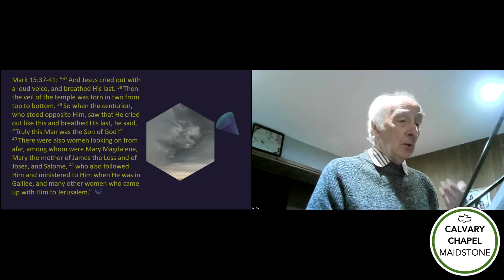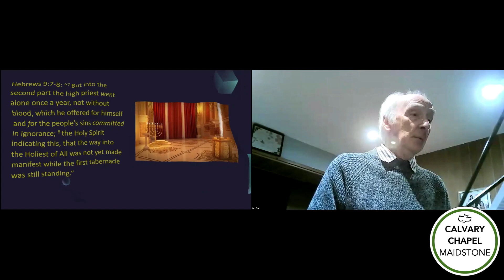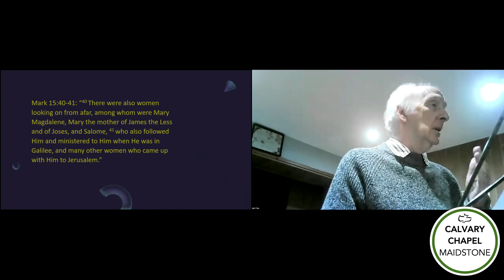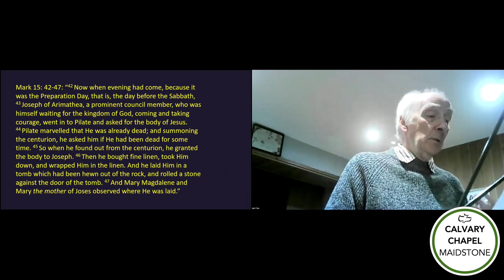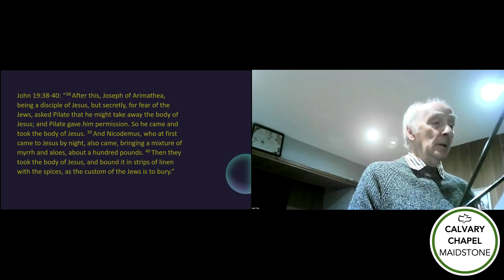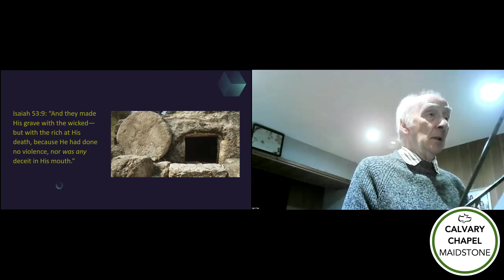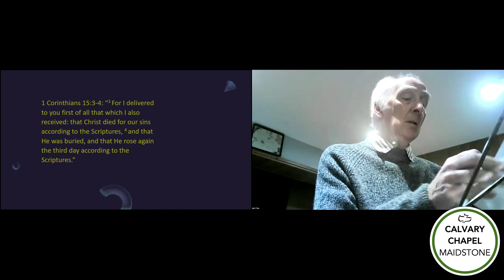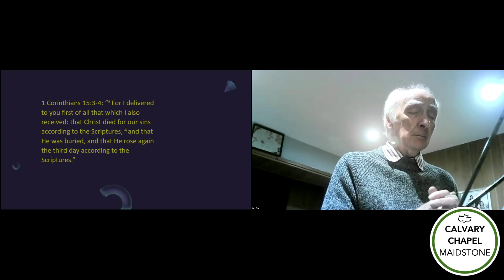MARK 15:38-47 (The Aftermath of Jesus' Death) || Ian FOX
To many this was just another crucifixion.

Just another Jewish citizen who had upset the Roman officials.

One more individual with a messianic complex that angered the religious leaders.

But for the centurion who stood facing Him at the cross and saw how he breathed His last, he knew, “Truly this man was the Son of God!”

While darkness had covered the land in the three hours that preceded Jesus giving up the ghost, following His death light flooded into the temple as the veil that separated the holy place from the most holy place was torn in two.

Suddenly the most holy area, where the presence of God dwelt, was exposed for all to see…symbolic of how access to the Lord had been made possible through Jesus death on the cross.

What of Jesus body?

As the most holy place became exposed, so the faith and allegiance of a man who belonged to the Sanhedrin became exposed as he went to Pilate and asked for the body of Jesus.

Pilate could have easily refused, yet something compelled him to yield to the request of Joseph of Arimathea, and thus the doorway to another prophecy could be fulfilled...that Jesus would be laid to rest in a rich man’s grave that had not been used.

Miracles abound as we see the aftermath of Jesus’ death.

The twenty-ninth lesson in a series by Ian Fox.
Teaching delivered on Monday 8th April 2024.